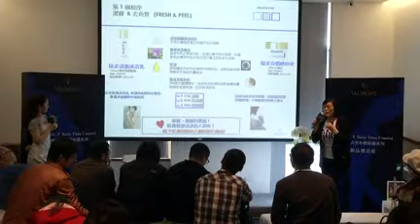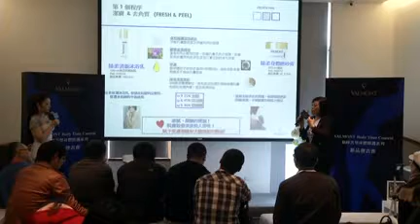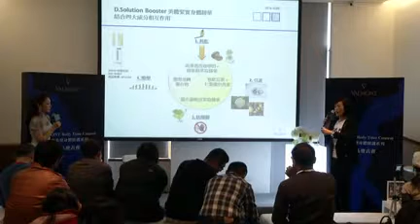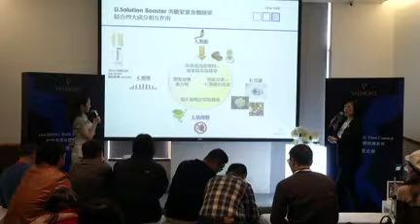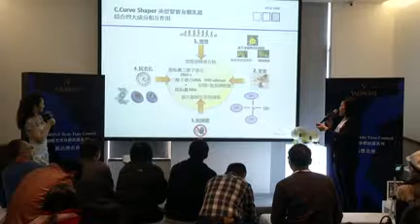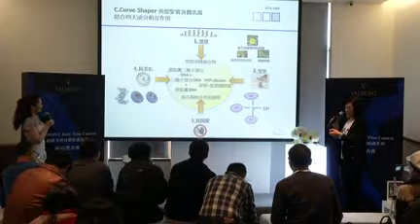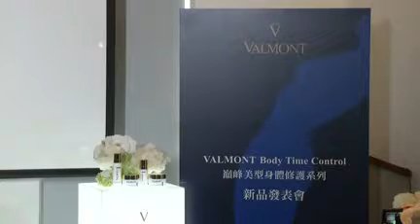愛莉思音樂藝術|愛莉思樂團|專業主持|格式工廠頂級SPA Vulmount活動片段|jennifer主持片段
《愛莉思樂團》樂團演奏 | 歌手演唱 | 婚禮宴會 | 主持 | 舞蹈表演 | 尾牙春酒 | 社團活動 | 音響工程 | 記者會 | 媒體公關 | 完美演出重任就交給我們~